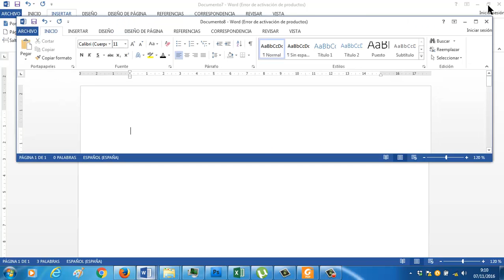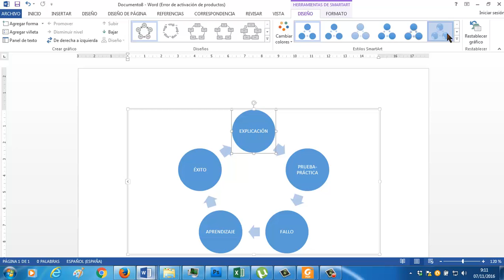VE REPASOUD06 SMARTART